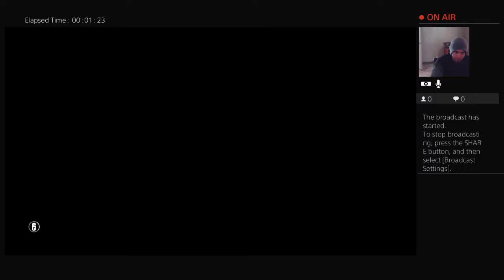Charity stream for the Orduna family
Valley Studios is a cloud based production company that specializes in a "hodgepodge" of media, including comedic web series, animation, and online content.

We're based in the suburbs of Chicago, and are always looking to bring some more entertainment to the valley.

Our major projects include Chucky Chicken and his Barnyard Friends, RAM Tv, The Cartoon Guy Show and HodgePodge Tonight.